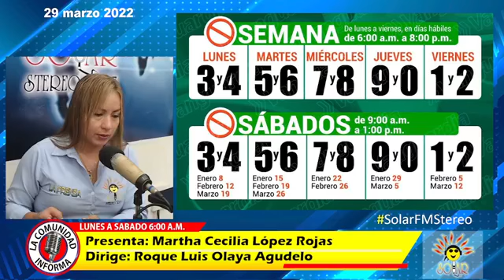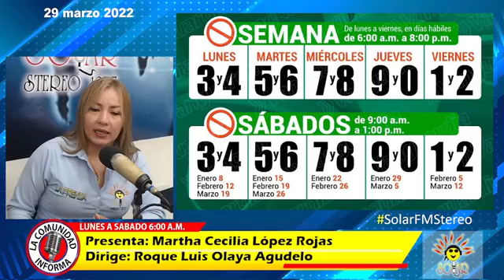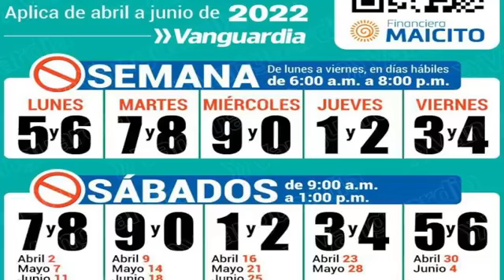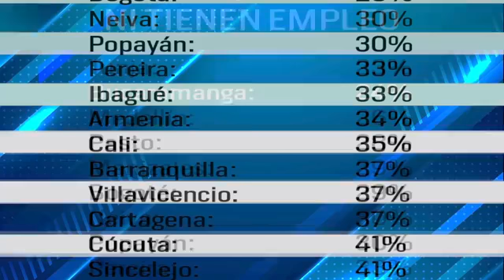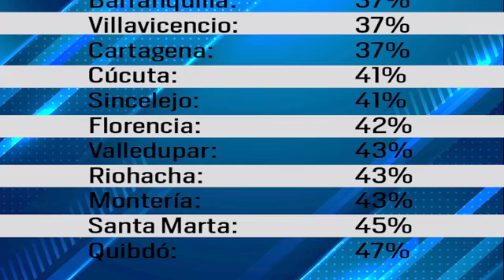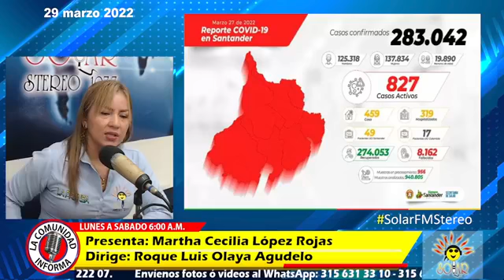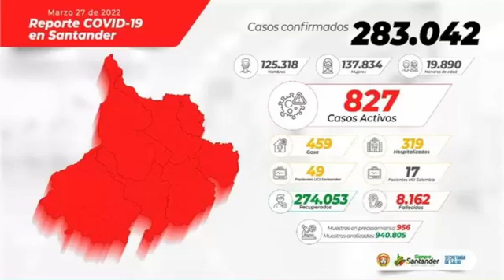2022 03 29